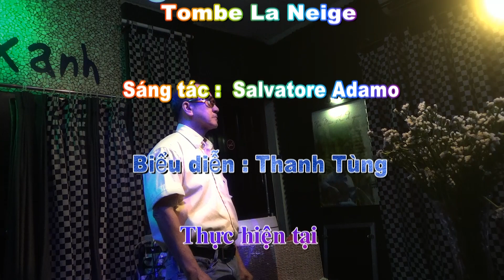Thanh Tùng - Tombe La Neige - Sáng tác : Salvatore Adamo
Thân mời quý khách thưởng thức ca khúc "Tombe La Neige", sáng tác của Salvatore Adamo qua phần trình bày của anh Thanh Tùng tại Nhạc quán Đá Xanh.